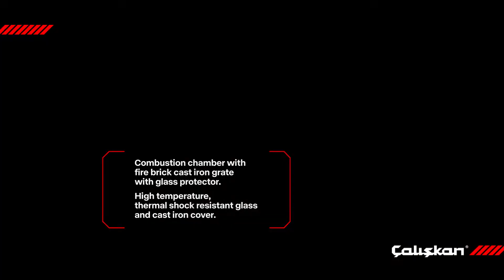302-Fireplace Stove with Oven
70 m2 area Heating Capacity
130 mm Flue Pipe Diameter
6,600 kW heat power
Oven with single-stage rack and internal ventilation
Heat Resistant Fire Bricks combustion chamber
Body and parts with thick sheet values
Easy to clean combustion chamber and ashtray
Porcelain Enamel Coated Body
Fuel type: wood
Thermal Shock Resistant Ceramic Glass
Cast Iron (Top plate, combustion chamber cover and Fire grate)
Size information: depth- 45cm width-49.5cm height-104cm
Weight: 100 Kg